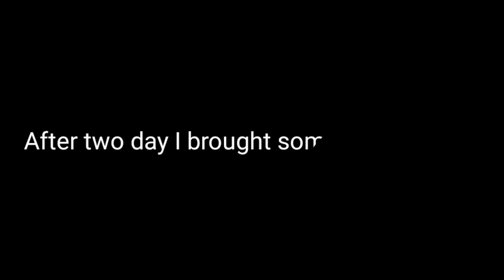I Went To See Some New Pigeon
Hello Everyone !
My name is Savaz Khan
Since childhood , I have been fond of raising birds . That`s why I want to create a birds vlog channel.
I`ll give you all the information about birds ,their life journey and many more that you`ll love .
Also I`ll show you different type of fancy birds.